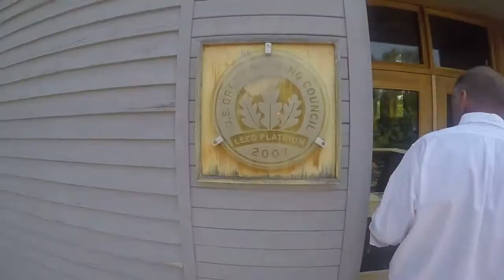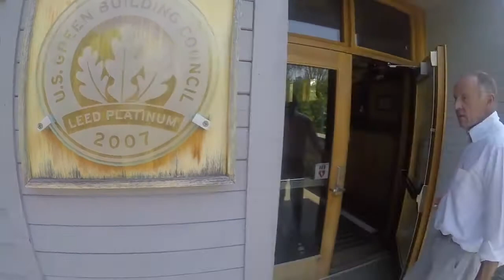One of the Greenest Schools in the World: The Willow School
"The Living Building Challenge really challenges you make a building act like a tree - act like an organism - so it actually participates with its ecosystem and actually makes its ecosystem - our community - healthier." - Mark Biedron

"Willow doesn’t shy away from challenge. Since the school was founded in 2000, Willow has confronted the enormous test to create a more sustainable world, head on. Our campus is intentionally crafted to reduce our impact on the environment and provide a range of learning opportunities. The Health, Wellness & Nutrition Center, for instance, runs on 100% renewable energy, and all rainwater is captured, treated and utilized." (Source

A special thanks to Mark Biedron for creating one of the greenest schools in the world and The Willow School for educating future generations to learn how to scientifically thrive with nature.

Thank you to our lead editor Natalie Stewart whose work ethic is second to none for editing this episode. Her growing portfolio and highlights of her promising career can be found